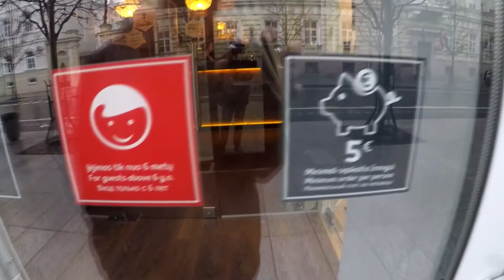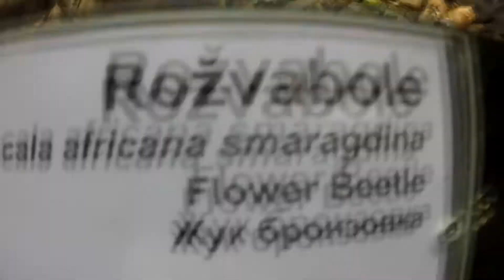Vilnius Riga Tallin Narva november hollidays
boohing прибалтика рига вильнюс таллин на ноябрьские theboohing 2018